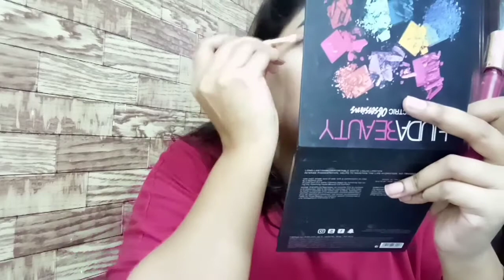Get Ready With Me Bold Red Eye Makeup Look||Cat Eye MakeUp For Beginners In Urdu\Hindi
Hey Everyone❤
 If you Like this Video free to Subscribe to my Channel hit the bell Icon for more new updates ...if you have any questions let me know in a comment section down below ...
Business :-
Musician: Jef